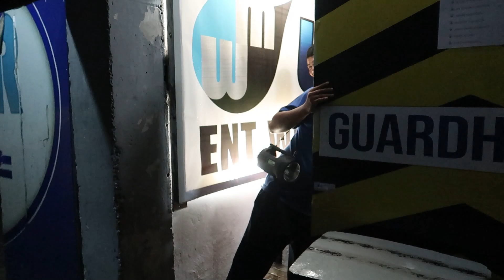MANS CAVE CAFFEE UPDATE | TAMBAYAN NG MGA RIDER SA PANGASINAN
BUILDING PROJECT NI @AlfredWaterMax